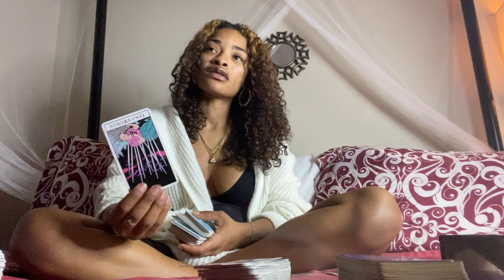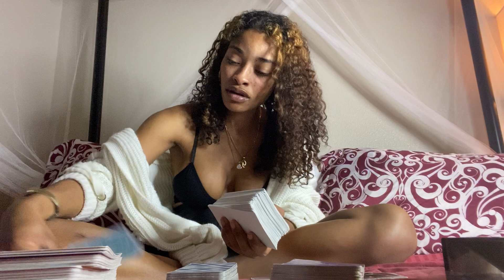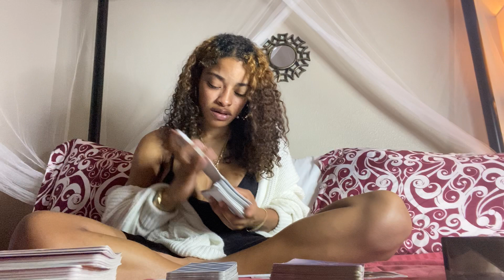LEO ♌️ WHATS HIDDEN DECEMBER 2020 🔮 SOMEBODY PREGNANT 🤰🏽